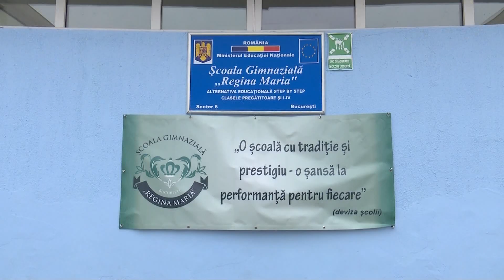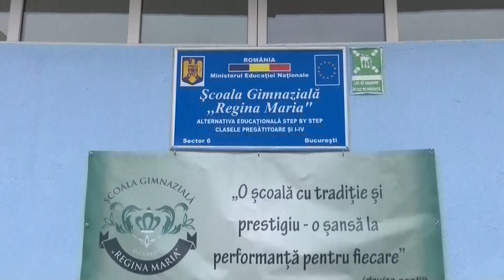Campania "Sportul ne uneste" la Scoala Gimnaziala nr.198